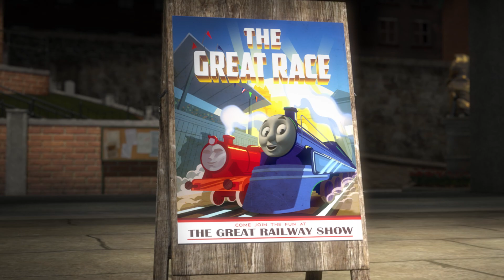Thomas And Friends: The Great Race Official Trailer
Watch the trailer for Thomas And Friends: The Great Race released on 20 May 2016 at selected Cineworld Cinemas. for more info and booking.

Thomas the Tank Engine joins an international race in his latest fun-filled family adventure.

Everybody's favourite tank engine dreams of representing Sodor at the Great Railway Show on the mainland. But the bigger engines refuse to take Thomas seriously, insisting that he's not big, strong or fast enough to join in the Great Race. He would certainly be up against some serious competition from the world's very best engines. These include Raul from Brazil, Yong Bao from China, Ivan from Russia and brightly decorated Ashima from India. But plucky Thomas refuses to be deterred and is determined to find a way to join in - even after his plans go wrong and the devious Diesel threatens his chances to compete. Ever-popular Thomas the Tank Engine's latest musical adventure is certain to win him new fans around the globe.